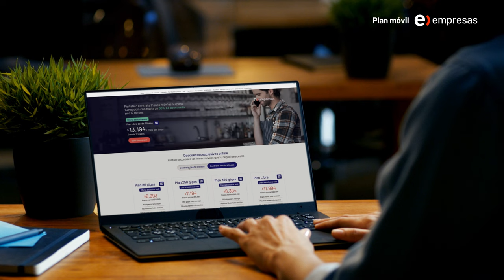Planes Móviles con 5G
Todos los negocios merecen la estabilidad, la señal, la rapidez y la cobertura de los planes móviles con tecnología 5G.